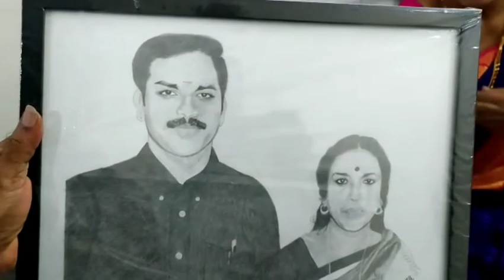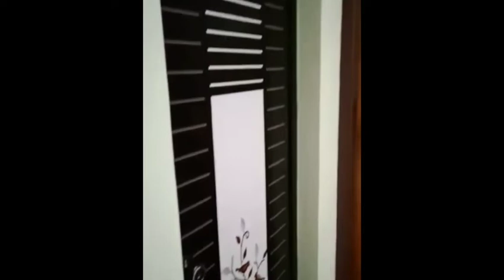എൻറെ ആലപ്പുഴ യാത്രാവിശേഷങ്ങൾ🤩🤩 | Spice Treasures